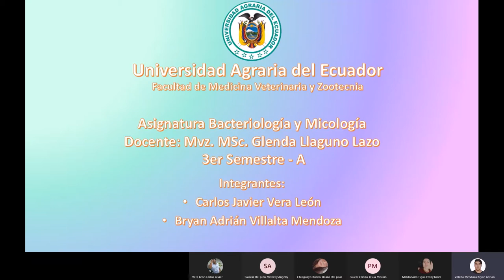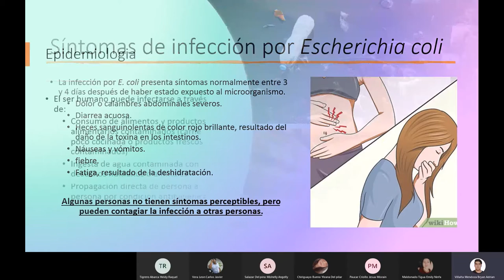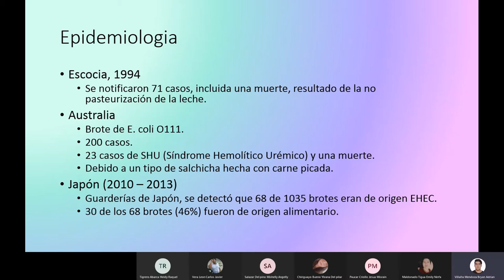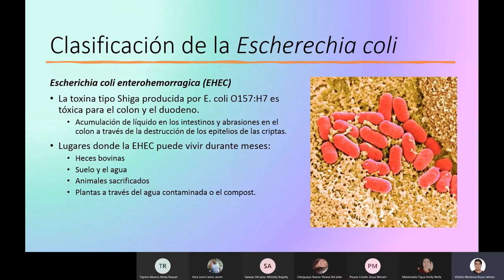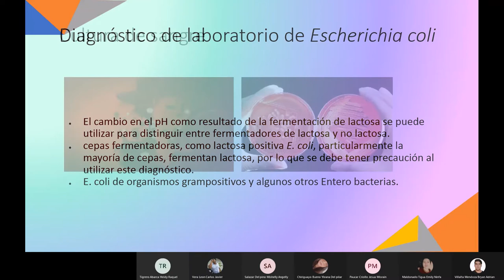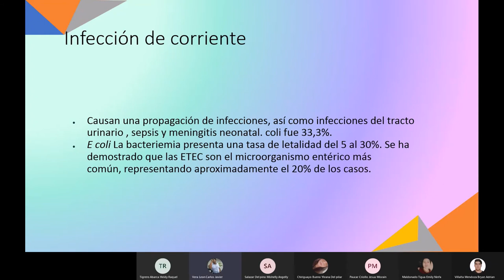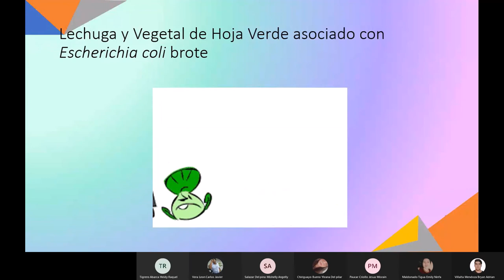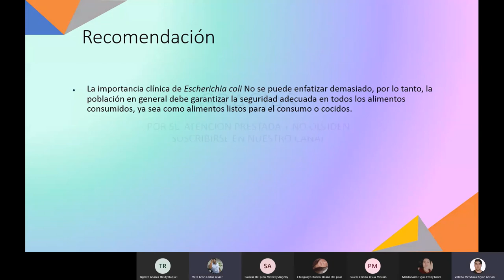Escherichia coli as a Global Pathogen – Medicina Veterinaria – Bryan Villalta / Javier Vera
Universidad Agraria del Ecuador.
Facultad Medicina Veterinaria.
3er Semestre “A”
Materia Bacteriología.
Mvz. MSc. Glenda Llaguno Lazo
Tema
Escherichia coli as a Global Pathogen
Integrantes
Vera Leon Carlos
Villalta Mendoza Bryan